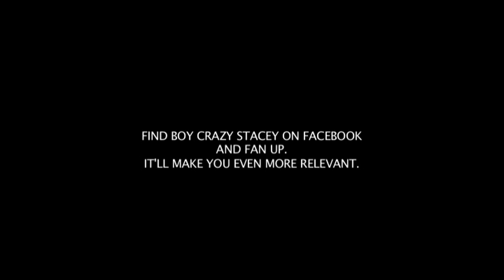BEST BEER COMMERCIAL.mov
Dear Beer ad featuring drummer of Boy Crazy Stacey - Luke Miller. Find Boy Crazy Stacey on facebook.